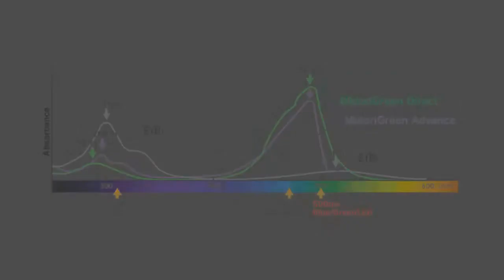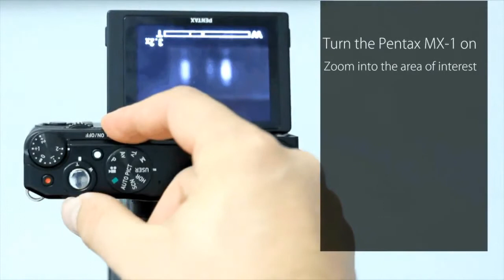FastGene FAS Digi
FastGene